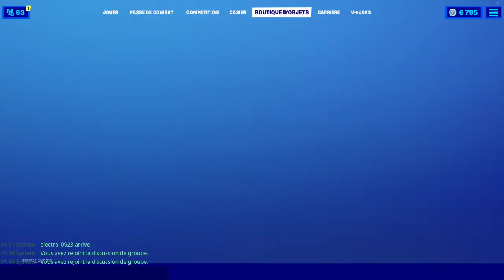BOUTIQUE FORTNITE du 12 Septembre 2020